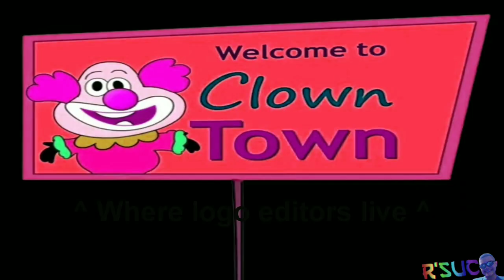Preview 2 Do Parrot Stuff Effects | Preview 2 Gentlemen Effects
Source by @doparrot